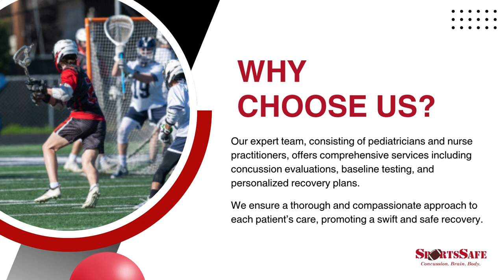SportsSafe: Concussion. Brain. Body. - Pediatric Head Injury Care Austin, TX | Pediatrician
SportsSafe: Concussion. Brain. Body.

1600 W 38th St Suite100, Austin, TX 78731, United States

SportsSafe is a pediatric concussion clinic in Austin, Texas, specializing in the management and treatment of pediatric head injuries. Our expert team, consisting of pediatricians and nurse practitioners, offers comprehensive services including concussion evaluations, baseline testing, and personalized recovery plans. We ensure a thorough and compassionate approach to each patient’s care, promoting a swift and safe recovery.

Hours of Operation:
Sunday Closed
Saturday Closed

Popular Search Terms Related to this Business:
pediatric head injury care
Pediatrician
Pediatric Headache Management
Pediatric Neurology
Child health care centre
Pediatric Neurology
Pediatric Radiology
Pediatric Sports Medicine
Sports medicine physician
Concussion Management
Head Injury Treatment
Head Injury Diagnosis
Pediatrician services Texas
Pediatric headache management
Child health care center near me
Pediatric neurology specialist
Pediatric radiology services Austin, TX
Pediatric sports medicine clinic
Sports medicine physician for children
Concussion management for kids
Head injury treatment for children
Head injury diagnosis in pediatrics
Pediatric head trauma care near me
Pediatric concussion treatment
Child neurology services Austin, TX
Pediatric sports injury clinic
Pediatric concussion specialist
Headache management for children Texas
Pediatric brain injury care near me
Pediatric head injury prevention
Child concussion care Austin, TX
Pediatric sports injury prevention
Pediatric head injury rehabilitation
Child concussion diagnosis
Pediatric headache specialist near me
Pediatric neurologist for kids
Head injury assessment for children
Pediatric concussion recovery Austin, TX
Child sports medicine services Texas
Pediatric head injury support Austin, TX
Pediatric headache diagnosis near me
Pediatric neurology evaluation
Child concussion management plan
Pediatric sports injury treatment
Pediatric concussion protocol Texas
Head injury prevention for children
Pediatric headache relief near me
Pediatric neurology care Austin, TX
Child concussion recovery program
Pediatric sports medicine specialist
Pediatric head injury emergency care